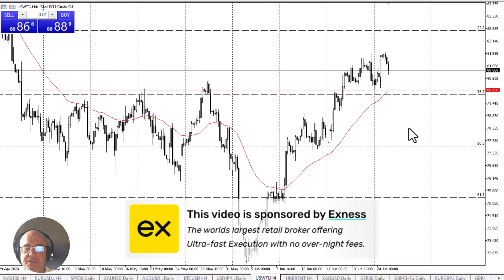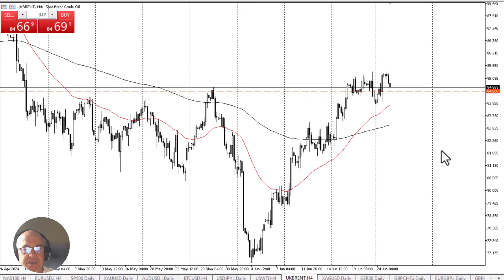Crude Oil Daily Forecast and Technical Analysis for June 25, 2024, by Chris Lewis for FX Empire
Crude oil markets pulled back a bit during the early hours on Tuesday, but it looks like we are going to continue to find support just below. Because of this, I think the overall upward trajectory should continue over the next several weeks.